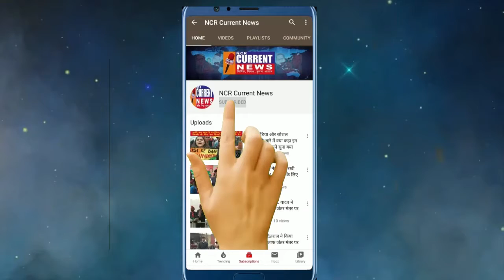बेटी बचाई,बेटी पढ़ाई,फिर रात में क्यों बेटी को Burn किया।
बेटी बचाई,बेटी पढ़ाई,फिर रात में क्यों बेटी जलाई।